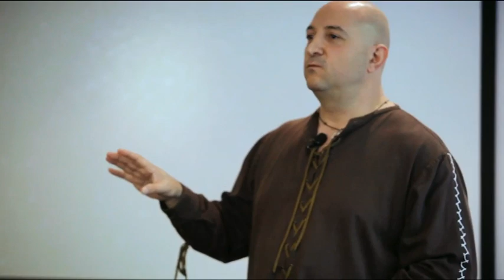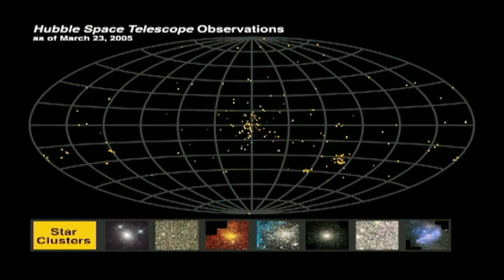george kavassilas - WE ARE ALL UNIVERSES - Our Journey Home - The Movie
We are all Universes  - george kavassilas describes his experiences with the creator of the universe - the being we refer to as God. He explains we are all universes and are equal to this Universe and God.

This unconventional movie/documentary is the bold work of South Australian man george kavassilas. george is an ordinary man with a lifetime of extra-ordinary experiences. Along with others, their mission is to inform Humanity about the changes that are occurring on the Planet, and the more significant changes that are to come.

This documentary is not for the faint hearted, as george ventures where few men dare to tread, sharing his wisdom and lifting the veil on subjects ranging from ancient cultures and religions, to extra-terrestrials, crop circles, the genetic origins of Humanity and the manipulation of Mother Earth through her meridian/ley lines.

Belief systems will be questioned and control structures confronted.

The core of george's message is one of self-empowerment, spiritual sovereignty and remembering the deep, intimate and organic connection Human beings have with our Mother Planet. Our Journey Home will help you discover that the key to freedom resides within each and every one of us. It is within our hearts, our core essence, and the best way for us to free the planet is to first free ourselves.